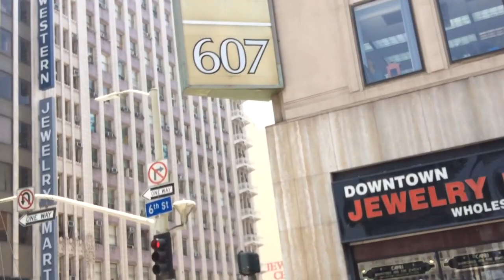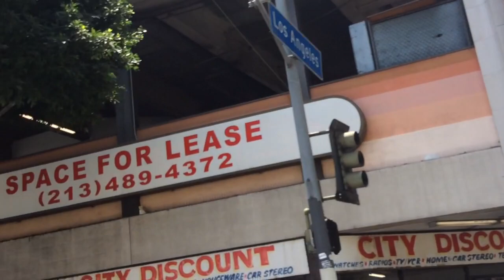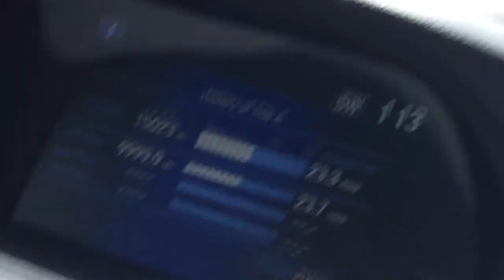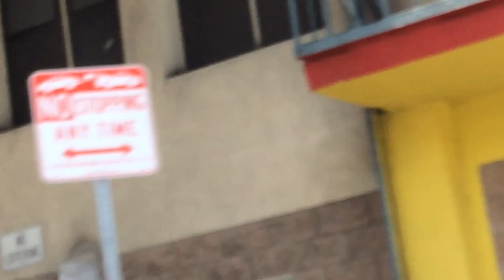Fukushima news; Los Angeles new BIG BANK sky-slide opens today slide on down to skid row KIDDIES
the CALIFORNIA SLIDE FROM THE TOP OF THE BANK LOOTERS, TO L.A. SKID ROW COME ON 50 YEAR OLD KIDDIES ;;;;; all 3 Pools;;;; you have to watch this video to the end or you will never understand;;;;Los Angels at the new adult worlds biggest Water slide ;;; Splash
Dead tide pools, Spent fuel pools, and Plastic skid row kiddy pools